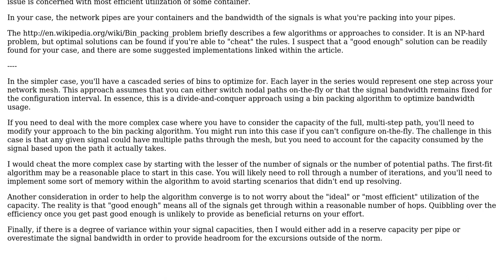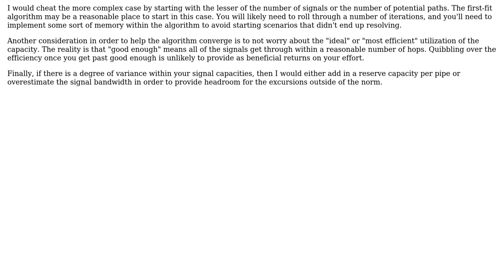Algorithm for defragmenting cross-pipe issues in a network for routing signals through?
Software Engineering: Algorithm for defragmenting cross-pipe issues in a network for routing signals through?

With thanks & praise to God, and with thanks to the many people who have made this project possible! You are responsible for your own actions.